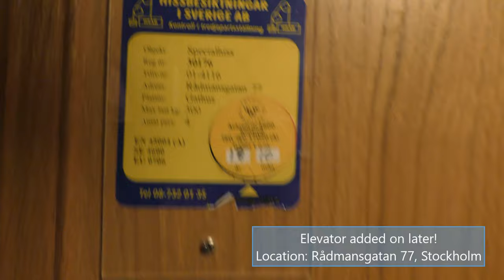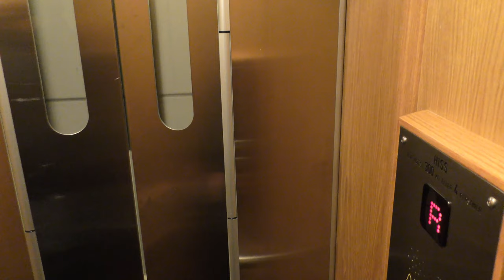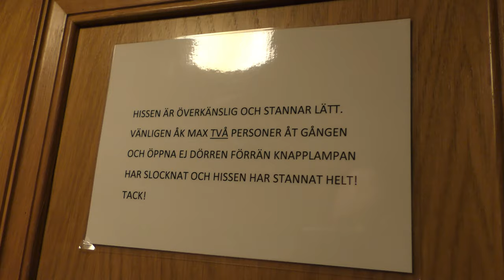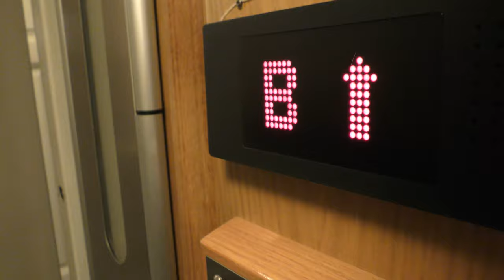2x PH-Company (MB: Nacka Hisservice) Hydraulic elevators @ Rådmansgatan 77, Stockholm, Sweden!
Manufacturer: PH Company
Installation year: 2001
Moderniser: Nacka Hisservice
Serial Number: PH 01-4116 & PH 01-4117
Capacity: 300Kg - 4 Persons
Floors: 5 = BV 1 2 3 4
NOTE: The description has been updated 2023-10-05.

Location: Rådmansgatan 77, Stockholm (Vasastan) SWEDEN!